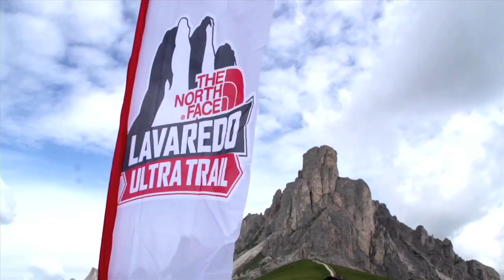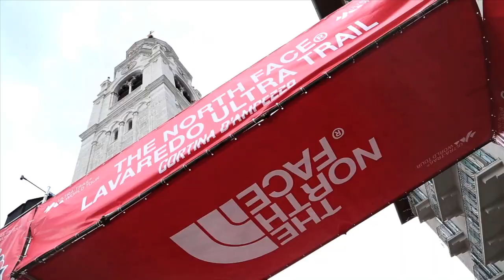The North Face Lavaredo Ultra Trail 2015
Dal programma  Benvenuti a Cortina ecco il servizio sulla
edited by Manaz Productions
presenta Giorgia Polloni